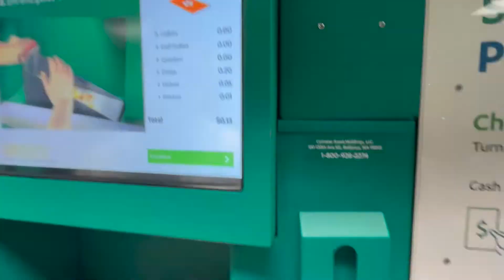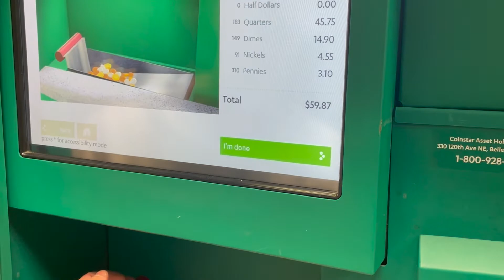COMO FUNCIONA UM STORAGE NOS EUA!!!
Meu cunhado esta tirando umaS ferias, e alugou um Storage para deixar suas coisas! Como trocamos moedas aqui nos EUA.

Rodrigo araujo